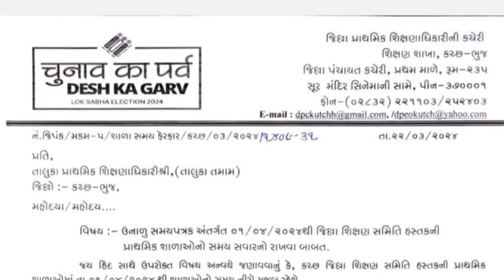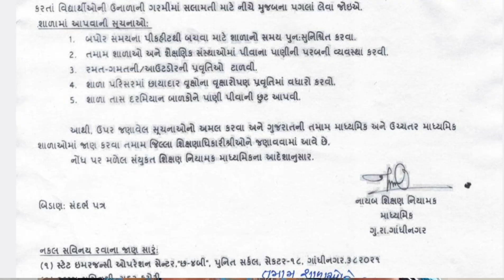હિટવેવથી બચવા શાળાઓને નાયબ શિક્ષણ નિયામકશ્રી, ગાંધીનગર દ્વારા અપાઈ સૂચના | Summer 🌞 Heatwave School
હિટવેવથી બચવા શાળાઓને નાયબ શિક્ષણ નિયામકશ્રી, ગાંધીનગર દ્વારા અપાઈ સૂચના | Summer 🌞 Heatwave School Guidelines | Dehydration school students | Drink water in schools | Education Updates in Gujarati | Yogesh Ravaliya

Description: જાણો ગાંધીનગરના નાયબ શિક્ષણ નિયામકશ્રી દ્વારા હિટવેવથી બચવા શાળાઓને આપેલી સૂચના. આવી જાણકારી મોકલવા માટે જુઓ આ વીડિયો.